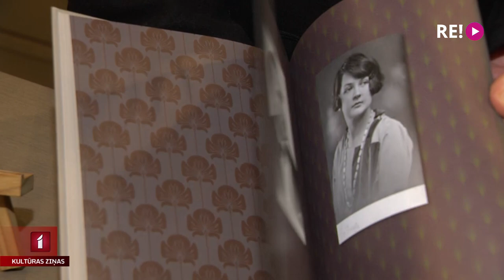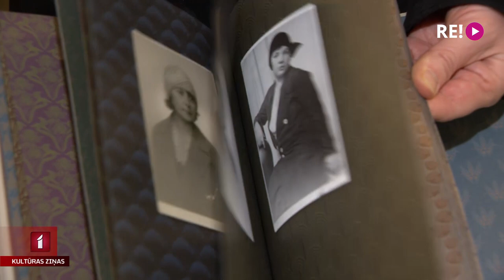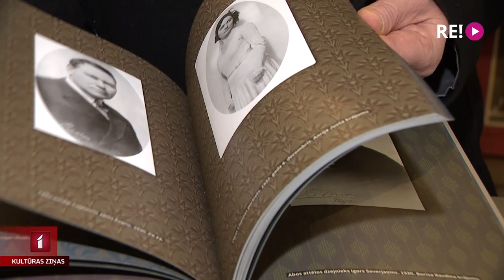Eižens Finks – fotogrāfs un pareģis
20. gadsimta pirmajā pusē Latvijā dzīvoja slavens zīlnieks un pareģis Eižens Finks. Tomēr pirmskara Latvijā viņš bija arī pazīstams fotogrāfs. Tagad pie lasītājiem, vai pareizāk būtu teikt, pie skatītājiem nonāk fotogrāfa Eižena Finka radīto portretu albums. To veidojis fotovēsturnieks Pēteris Korsaks, ar kuru šodien tikās Jānis Lācis.